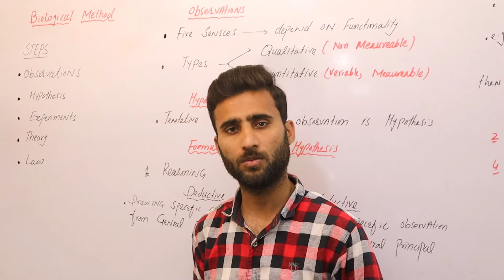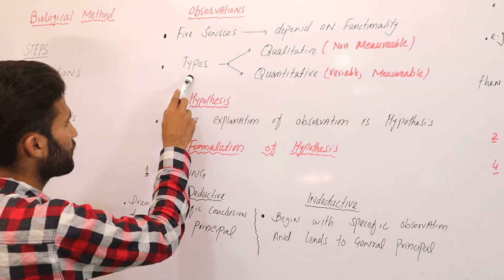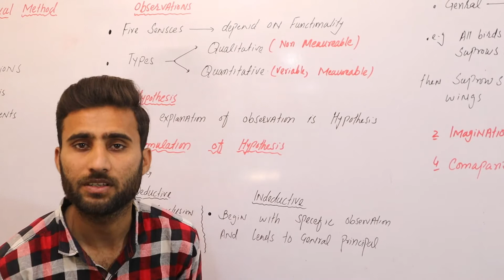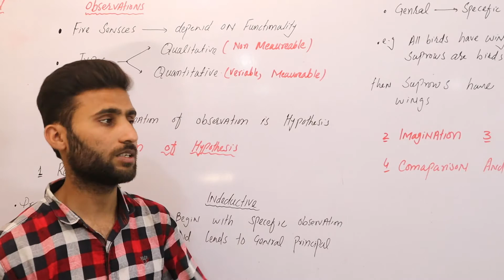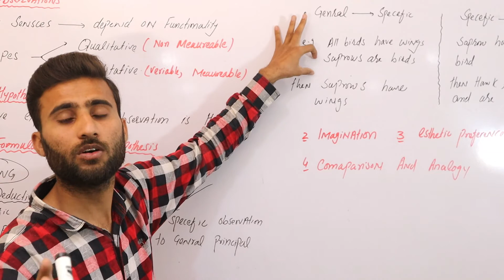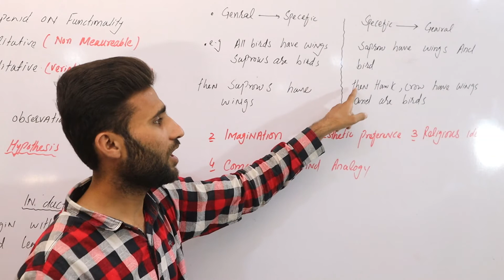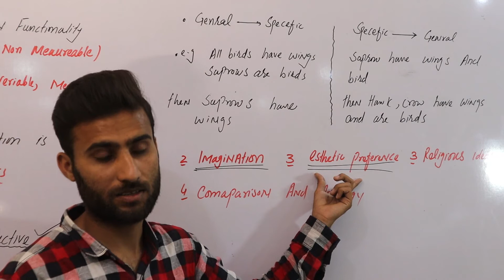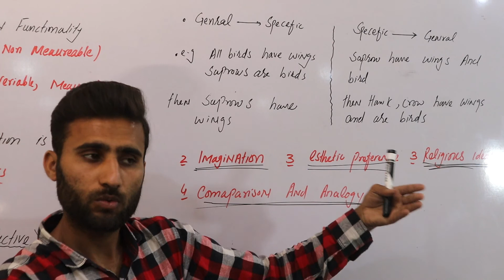Biological method observation PART-I. BY Mr Umair Shaheir